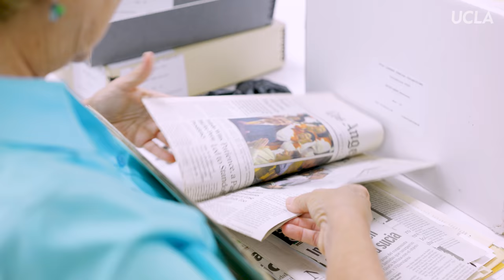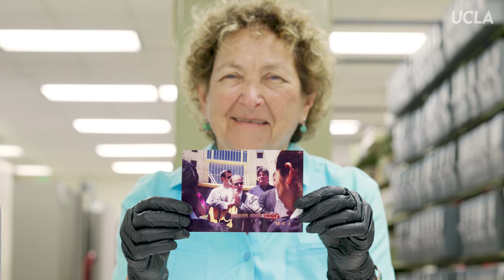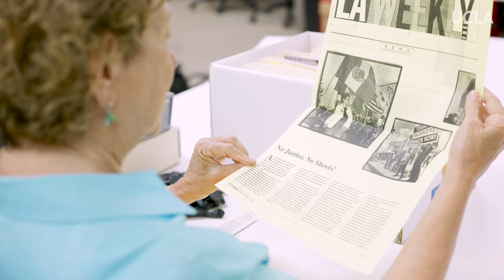L.A. Stories | Documenting the History of Labor Movements in Los Angeles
L.A. recently gained attention as a hub of organized labor activity, but its culture of community-lead social change emerged long before 2023's "Hot Labor Summer."

In the first installment of L.A. Stories, a new UCLA Library series, Tobias Higbie, UCLA Professor of History and Labor Studies, and Vivian Rothstein, retired Los Angeles Alliance for a New Economy (LAANE) and UNITE HERE Local 11 organizer, discuss labor movements in Los Angeles over the years and the role of UCLA Library in preserving this important history.